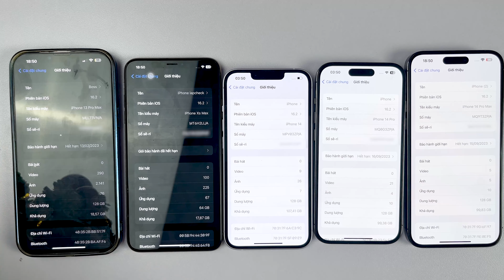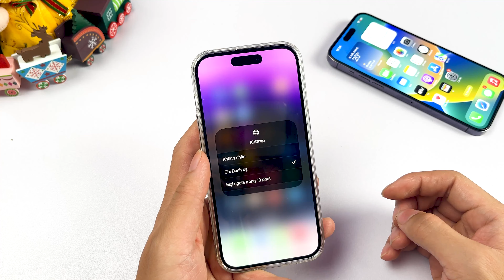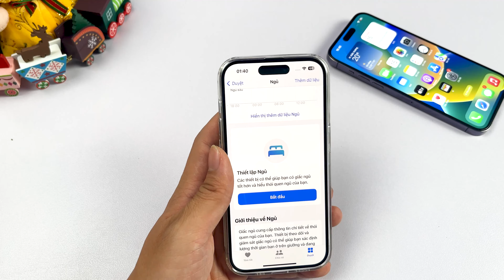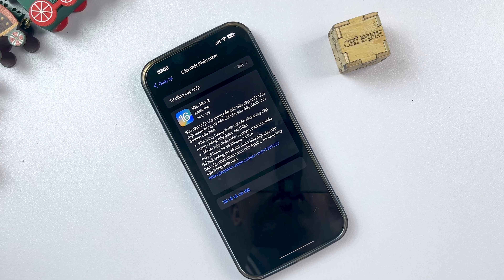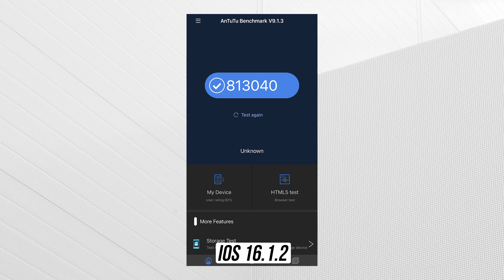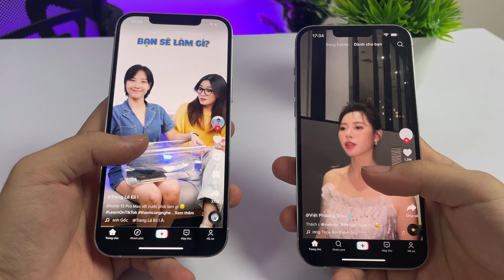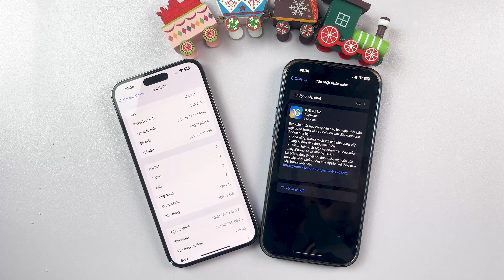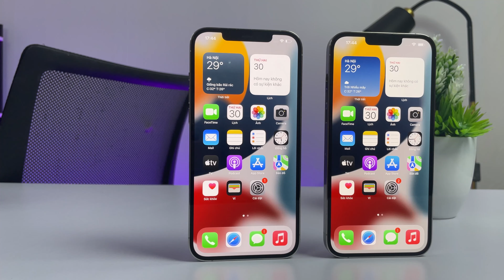iOS 16.2 : Đã NGON nhưng vẫn rất nhiều LỖI !!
Tham khảo các sản phẩm điện thoại giá rẻ tại:
📞 Hotline bảo hành, kỹ thuật:
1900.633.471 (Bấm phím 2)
📞 Hotline hỗ trợ phần mềm: